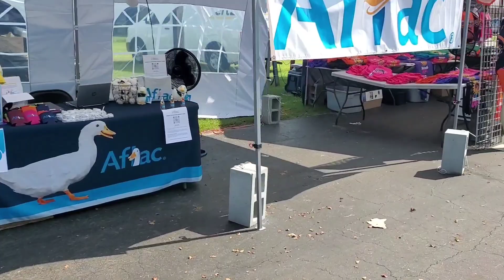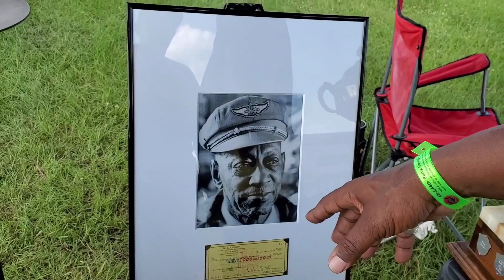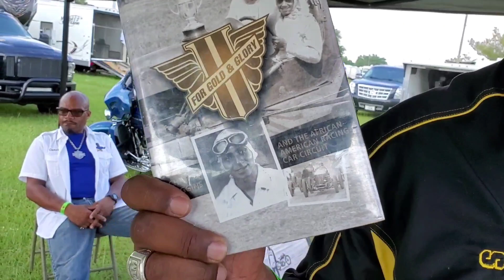2021 National Roundup Perry Ga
Interview with Old School from Buffalo Soliders and ride through Perry Fairgrounds 2021.